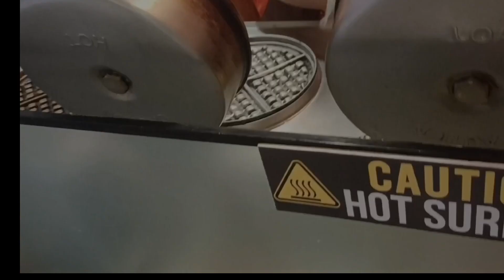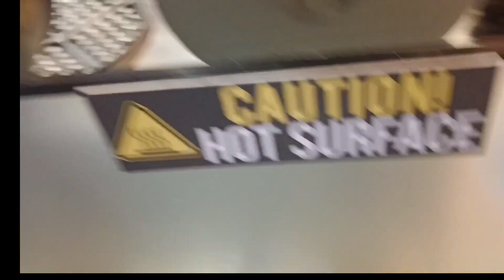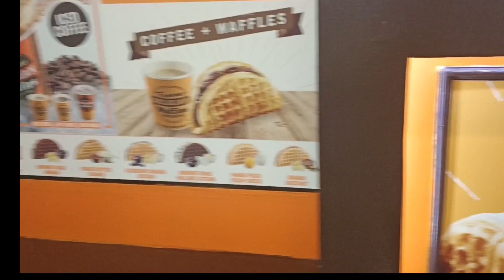Belgian Waffles paano gumawa